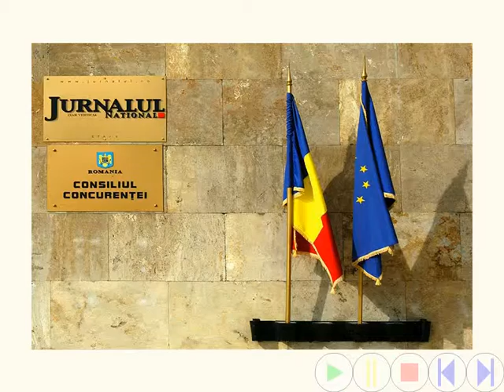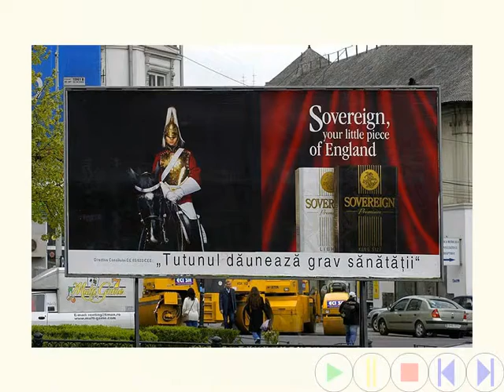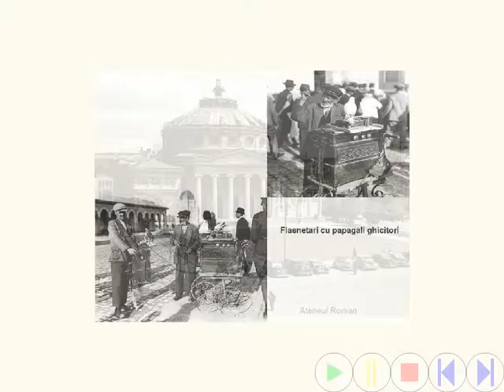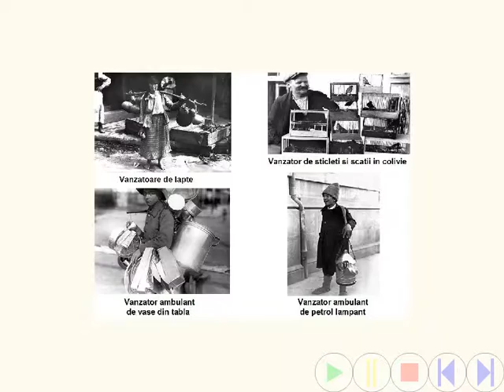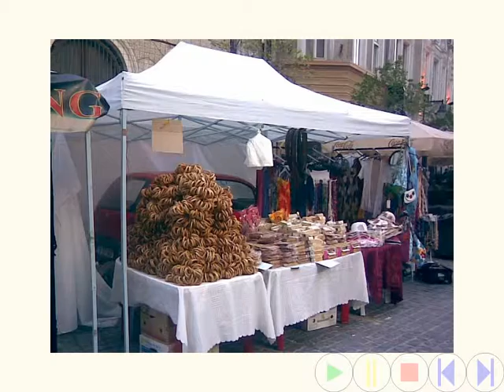Despre Bucuresti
Despre Bucuresti si la scoala online